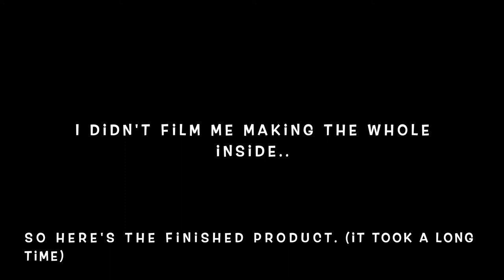5th Grade Medieval Project: Building a church